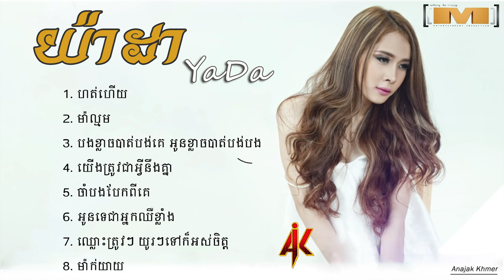យ៉ាដា - YaDa - ស្នាដៃបទភ្លេងថ្មី - ហត់ហើយ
1. ហត់ហើយ
2. ម៉ាល្មម
3. បងខ្លាចបាត់បង់គេ អូនខ្លាចបាត់បង់បង
4. យើងត្រូវជាអ្វីនឹងគ្នា
5. ចាំបងបែកពីគេ
6. អូនទេជាអ្នកឈឺខ្លាំង
7. ឈ្លោះត្រូវៗ យូរៗទៅក៏អស់ចិត្ត
8. ម៉ាក់យាយ
Artist :យ៉ាដា - YaDa
Producer: M PRODUCTION OFFICIAL
Copyright: I don’t own the song just like to share and help promote the song, I'm apologize to upload related to Original Song
if you don't like your video available in my channel please let I know. I will delete immediately. Thank in Advance!